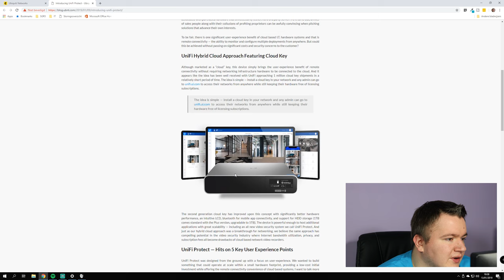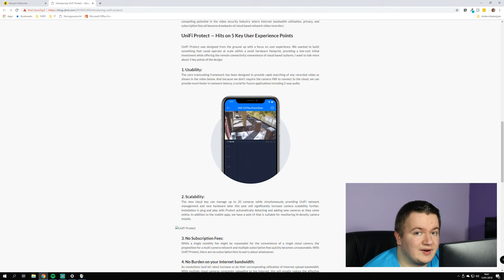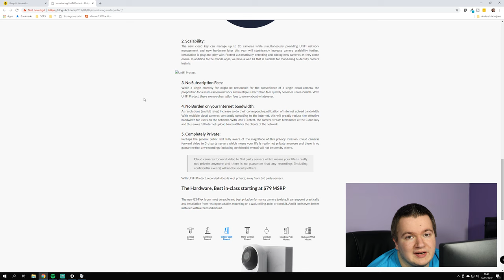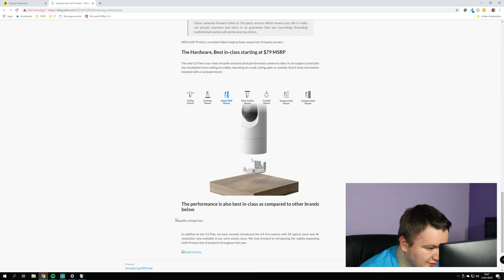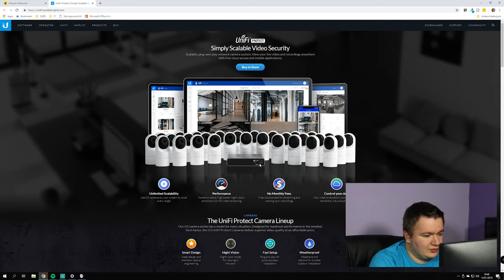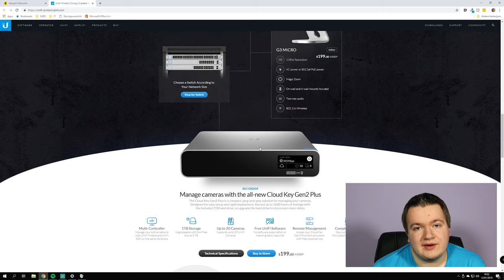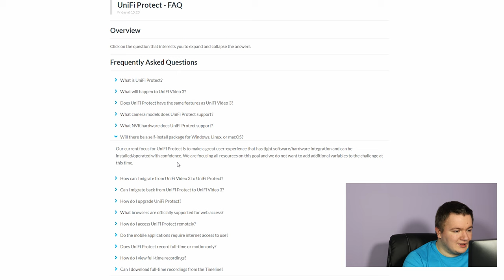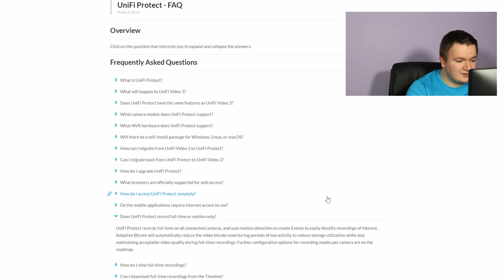Unifi Protect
Zoals aangekondigd bespreken we de Unifi Protect, de opvolger van de Unifi Video 3. We kijken wat de nieuwigheden zijn en overlopen de belangrijkste vragen.

Als je vragen hebt of tips, altijd welkom via de commentaar hieronder of via de Facebookpagina of via Facebook Messenger en vergeet zeker niet te abonneren op mijn kanaal en op de bel te klikken voor de updates direct te ontvangen!